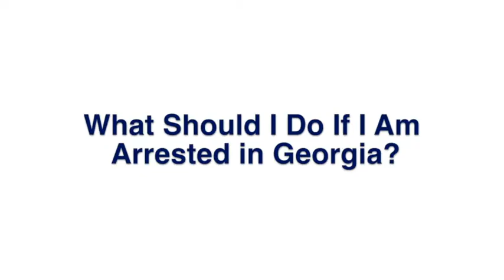Marietta GA Criminal Lawyer | Criminal Defense Attorneys Marietta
Deering & Deering, P.C.
3621 Vinings Slope SE #4330
Atlanta, GA 30339
A Marietta, GA criminal defense lawyer is the professional that will help you through any criminal charges that have been laid against you in the state of Georgia. An experienced and dedicated criminal defense lawyer can assemble a good defense for you and will try to ensure that the prosecution either has to reduce or drop your charges. If you have been arrested for allegedly committing a crime in Georgia don't expect to be treated kindly, as Georgia's crime penalties are some of the harshest in the country.

The sorts of crimes that are punished with stiff penalties include:
• DUI
• Drug crimes
• Federal Crimes
• Murder and homicide charges
• Domestic violence
• Vehicular manslaughter
• Robbery and BurglaryMany of these crimes mentioned are in fact a group of related crimes. The penalties attached to any of the individual crimes may vary tremendously because of differences in their severity. A second or third conviction for the same type of crime will also mean much greater potential penalties if a conviction is upheld.
Whatever you have been accused of, you must have a good defense as this is the key if you want to ensure that your criminal charges are successfully defended in court. Everybody who is charged of an offense in this country is innocent until proven guilty and is entitled to certain constitutional rights when accused of even a heinous crime.Hiring a dedicated and experienced Marietta criminal attorney will ensure that your version of the events leading up to crime is heard by the prosecution. If an accurate account is not presented then don't expect any sympathy or help from the prosecution. It is their job to prosecute as it shows they are able to handle and punish criminals that are assumed to thrive in our communities.

You must hire a Marietta, GA criminal attorney the minute you are arrested and not say anything to your arresting police officer. It is your legal right to have a criminal attorney in Marietta by your side. Your arresting officer or any other law enforcement officer present at the police station when you are arrested has the right to take down anything you say in their presence and use it as evidence in court. You may be upset and flustered after the event and say things you might regret. Don't forget that you and your defense lawyer have an attorney-client privilege which does protect you, as anything you say to your lawyer is confidential. You will need to be as honest as you can, as it is far easier to successfully defend honest information.

A good defense lawyer in Marietta, GA will have the experience to aggressively defend you with good counter arguments and will also skillfully cross examine any witnesses presented by the prosecution.You may think that you can defend yourself. However, hiring a criminal attorney in Marietta will give a far better opportunity to mount a successful defense than if you ever tried to defend yourself. Self defense in a criminal court is much more likely to fail as prosecutors never have the intention of communicating with defendants who intend to represent themselves. If, at the commencement of the trial, you are unable to prove to the judge that you have a basic knowledge of legal skills, then legal counsel will be appointed anyway. It is far better in the first place to hire an experienced Marietta criminal attorney so that you have a strong defense ready for the judge and jury.
A Marietta, GA criminal defense lawyer has many roles which include:
• Offer advice to you on accepting a plea bargain in return for a reduced sentence
• Familiarity and knowledgeable on Georgia's laws and legislation so that nothing gets missed out.
• Spending the required time needed to build up a successful defense for you
• Presenting evidence to help in your defense which may include evidence and witnesses accessed from private investigators.
If you, or someone you know, have been arrested for a crime in Marietta, then you shouldn't delay, but hire a Marietta, GA defense attorney immediately. You will need every bit of help you can get to avoid the harsh penalties imposed on those charged with a crime in Georgia.